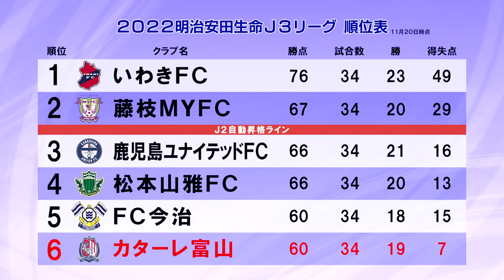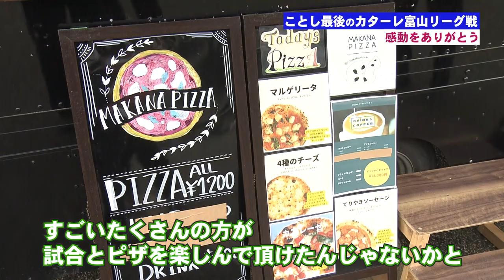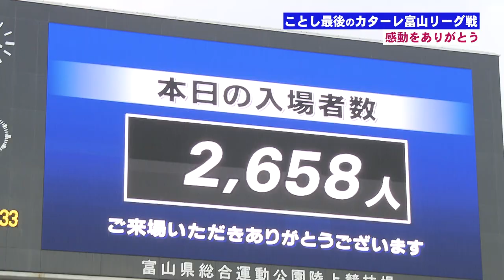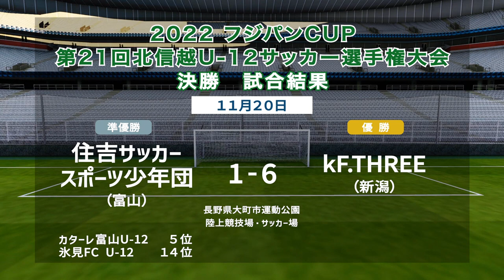カターレ軍団、今シーズン最後の戦いに挑む！ KICK OFF! TOYAMA（キックオフとやま）2022年11月27日放送回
富山県のサッカーを盛り上げる『KICKOFF! TOYAMA（キックオフとやま）』
（１） 今シーズン最終戦・鹿児島戦の試合結果をご意見番の森泰次郎が解説！
（２） 感動をありがとう。それぞれの思いを胸に戦う最終戦ドキュメント！
（３）目指せ！サッカー王国TOYAMA モンゴル代表が富山にやってきた！
森 泰次郎だから聞けた！恩師・大塚一朗氏（モンゴル代表監督）に深堀りインタビュー！
（４）みんなのサッカー情報　県内で行われたサッカーの試合結果を速報でお伝えします
チューリップテレビ 日曜あさ６時３０分は、KICK OFF! TOYAMA（キックオフとやま）
出演者：森 泰次郎（元Jリーガー）、橋本 星奈（チューリップテレビ アナウンサー）